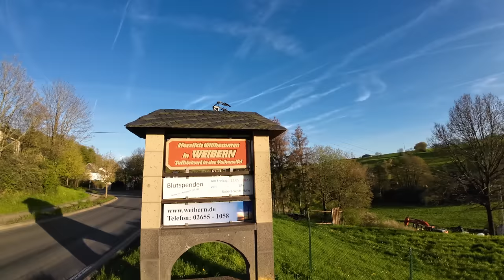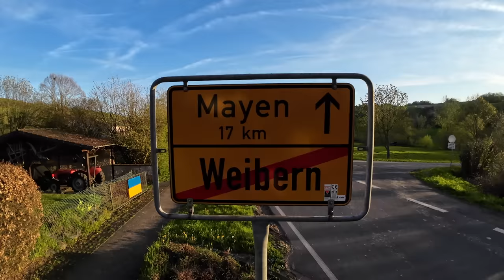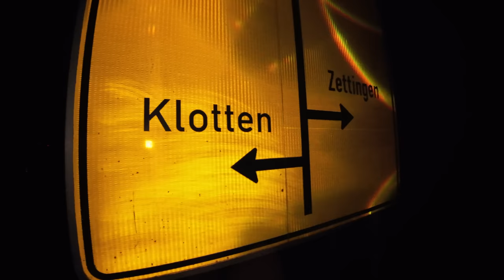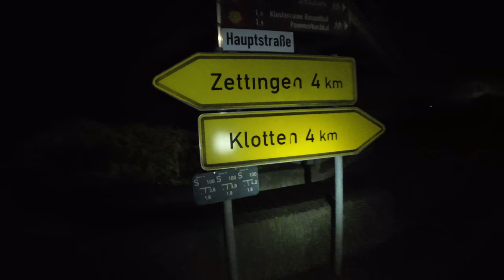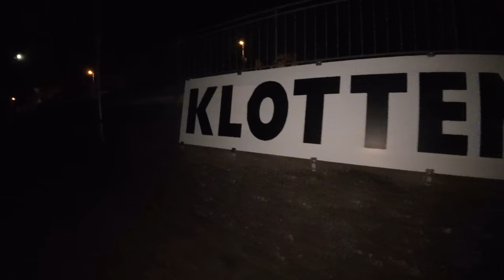110km Anmarsch für Mallorca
Werbung
▶️TECHNIK-FILMEN&FLIEGEN
✅INSTA360 GO2
✅INSTA360 ONE X3
✅DJI OSMO ACTION 3
✅DJI OSMO ACTION 3 COMBO
✅AUDIOADAPTER FÜR OSMO ACTION 3
✅DJI MIC

▶️CAMPINGAUSRÜSTUNG
✅DURABAG TRINKSYSTEM
✅DEUTER STREAMER 2l
✅REINIGUNGSBÜRSTE FÜR TRINKSYSTEM
✅DEUTER BELT 2 HÜFTTASCHE
✅DEUTER PULSE 3 HÜFTTASCHE
✅DEUTER STREAMER 1,5l für PULS 3
✅NORDISK SCHLAFSACK